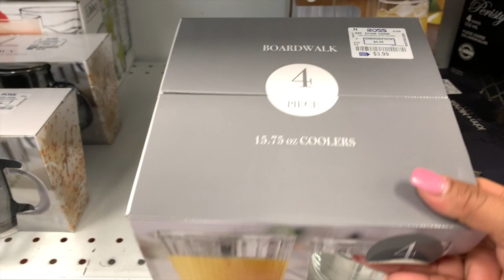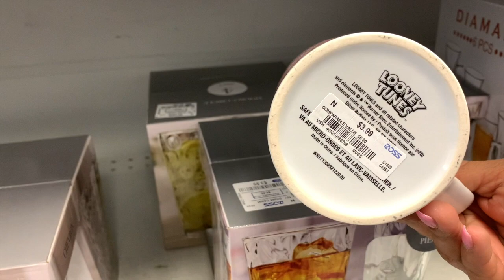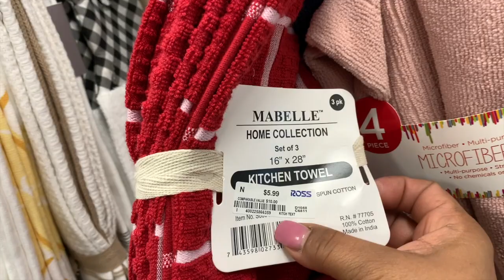Wow! Siguen Llegando Cargas De Mercancía A Ross❤️🚛 Lo Mas Nuevo En Ross/ March 11, 2021